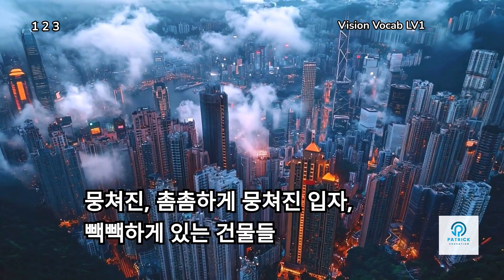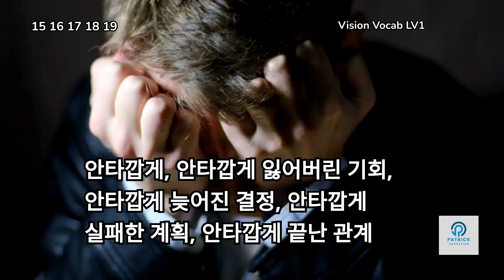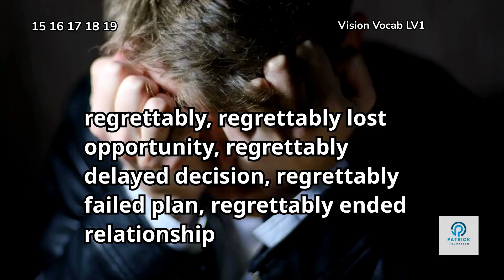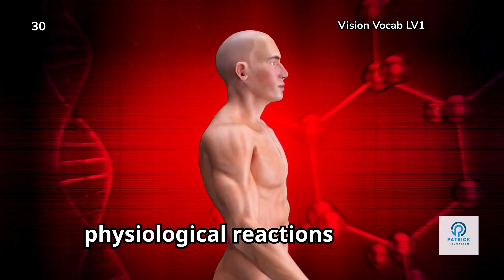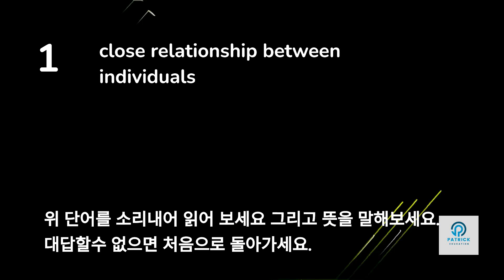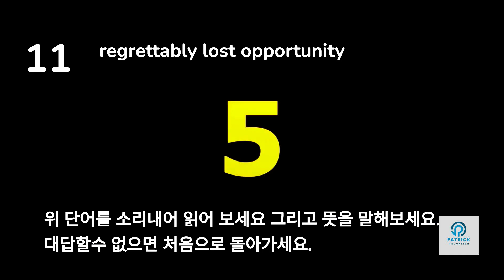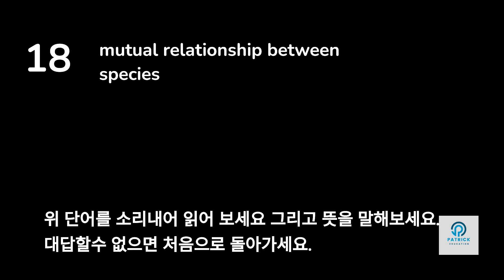Vision Vocab lv1 토플기초단어 Day 7